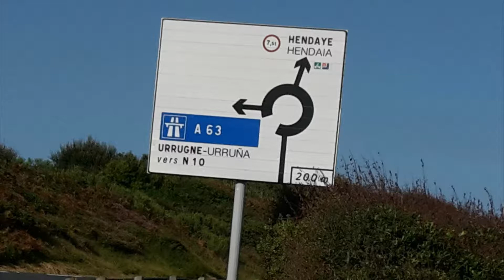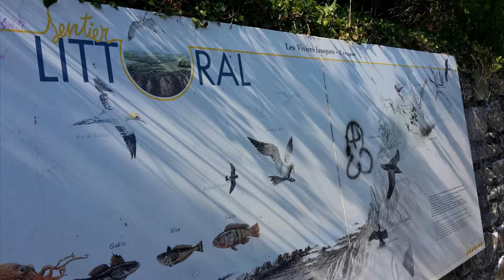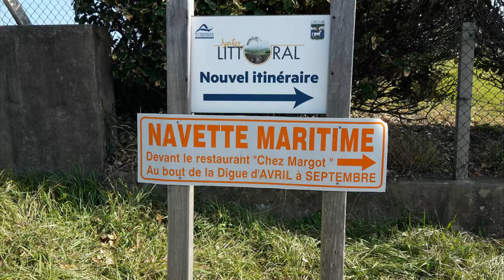CHEMIN DU LITTORAL ST JEAN DE LUZ - HENDAYE 2017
Juillet 2017 par une forte chaleur.

Demi-tour à mi parcours. A terminer. !